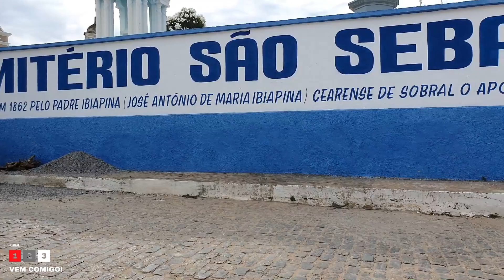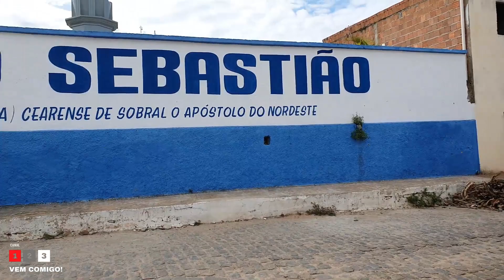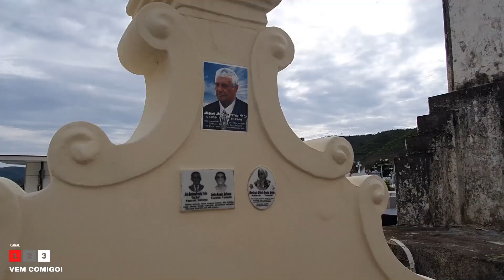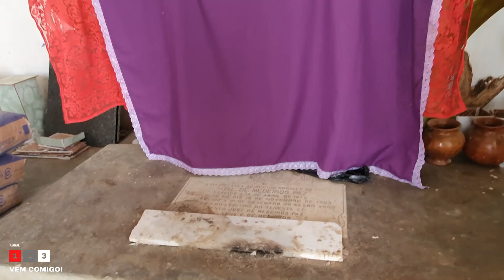Cemitério de Alagoa Grande - PB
Olá Divulgamores no vídeo de hoje vamos levar vocês junto com a gente pra conhecer o Cemitério da cidade de Alagoa Grande nele está sepultado o corpo da líder sindicalista Margarida Alves, o cemitério de Alagoa grande é bem antigo e por isso vimos túmulos dos quais a gente nunca tinha visto daqueles modelos.

Se quiser apoiar o nosso trabalho de produção de conteúdo esse é o nosso Pix: 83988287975